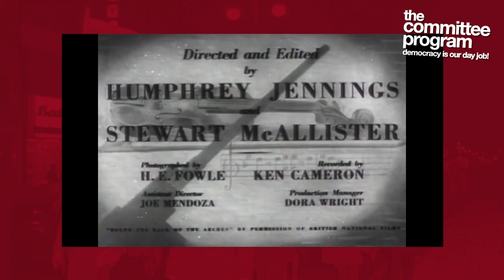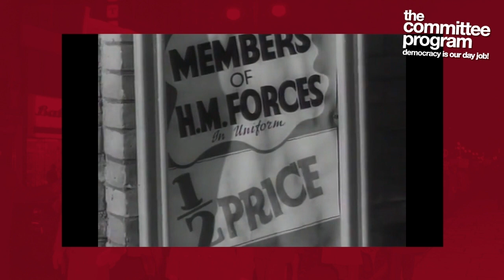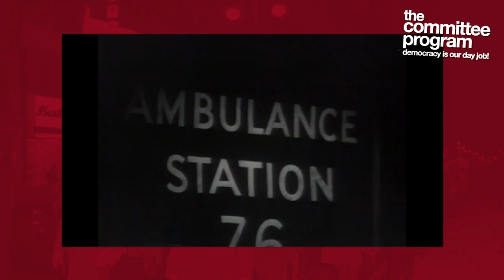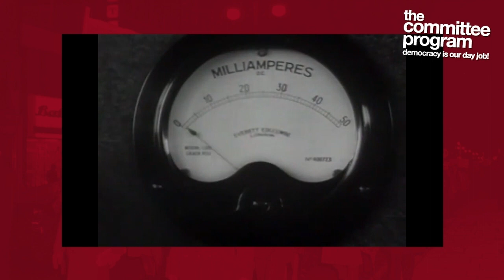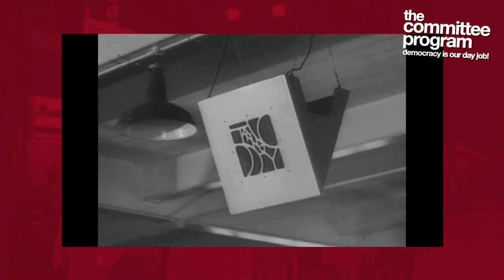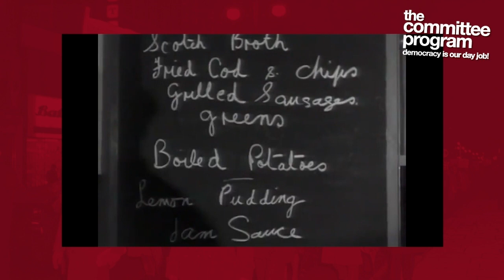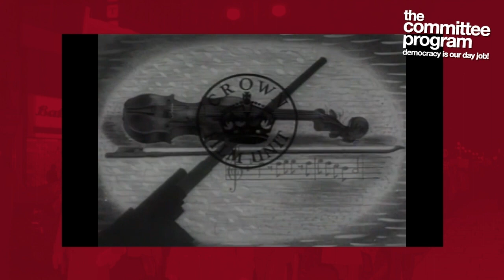Global News Updates and Humphrey Jennings' Listen to Britain (1943)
Tonight on our alternate week study content episode, Arun and Forrest give global news updates and we watch Listen to Britain, another in our series of looks at War Time propaganda.

Thanks for tuning in to The Committee Program, we know you have many options when it comes to content consumption and we appreciate your attention to this new season with new episodes on Sundays at 4pm ET 10pm CET.

We bring you the art and science of political storytelling worldwide, culture and criticism, and other facets of agitprop.

Special thanks to our team Xhevat Kastrati, Fiamma Meli, Jacopo Castelletti, Forrest Lovette and Committee’s Deputy Director Julia Doubleday.